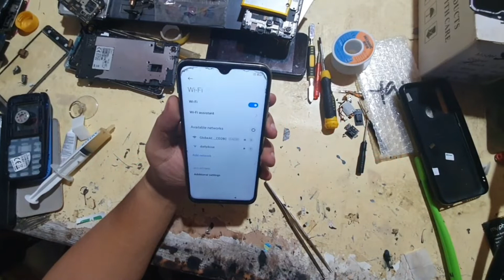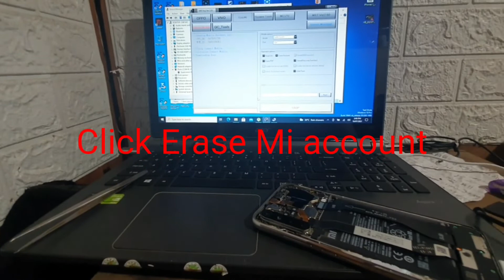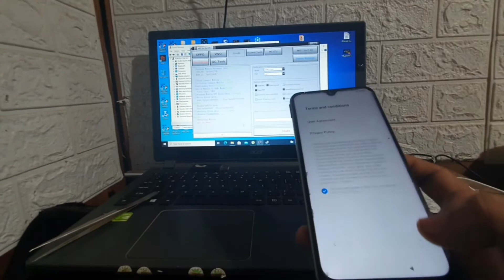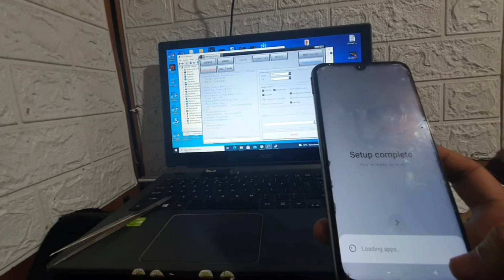Redmi note 8 | Mi account Gmail account | Bypass